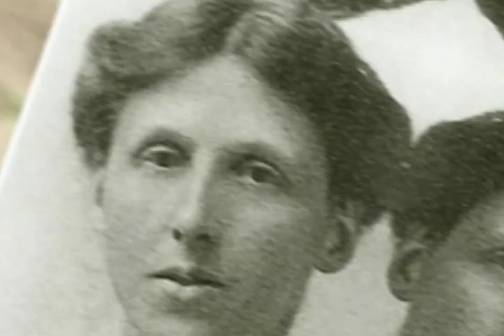Kate Middleton's subtle reminder to Camilla about 'royal hierarchy' at Remembrance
The Princess of Wales appeared to issue Queen Camilla a subtle reminder about royal hierarchy as they watched the annual Remembrance Sunday service, a body language expert has claimed.